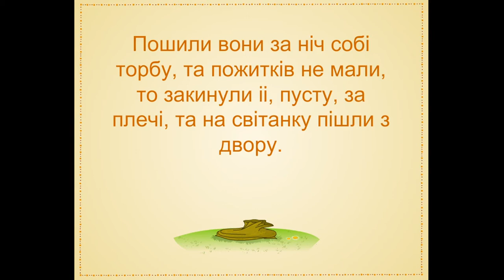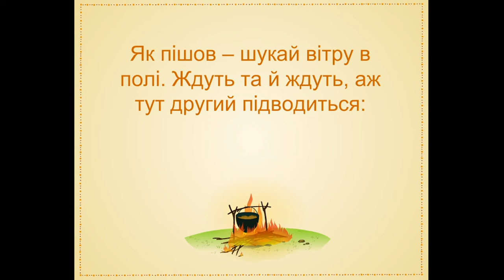мультфільм - казка "Козел та баран" українською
Усім привіт  !)) Ось вам ще один мультфільм , українська народна казка "Козел і баран" ) .Я робив цю анімацію приблизно в 2009 році , художник Оксана Уграк .
В кінці на-жаль злетів шрифт на титрах але нічого, все-рівно , веселого вам перегляду )
.продовження буде ).

Фінансова підтримка на розвиток каналу / Support us financially